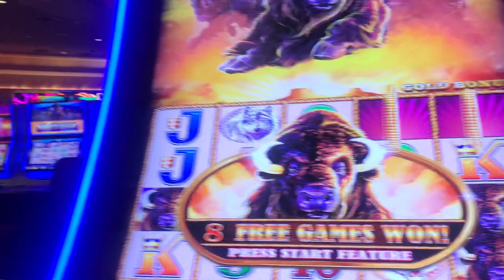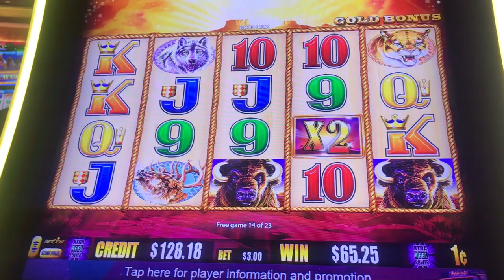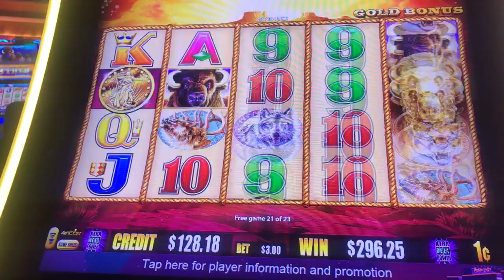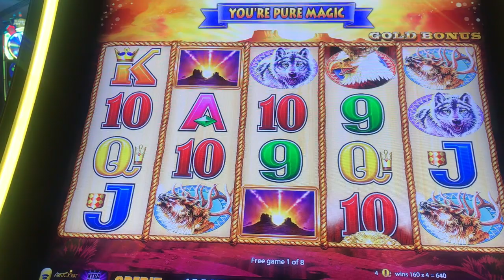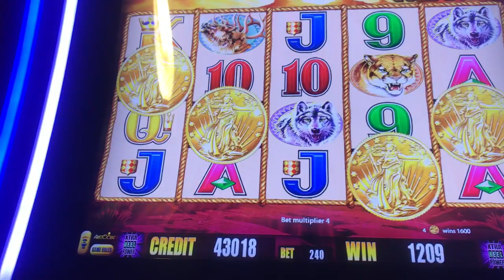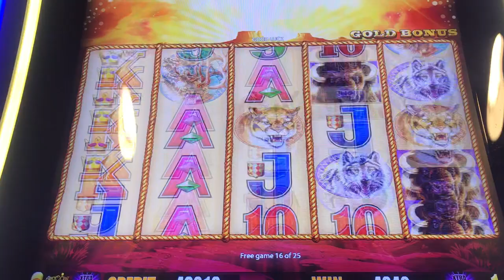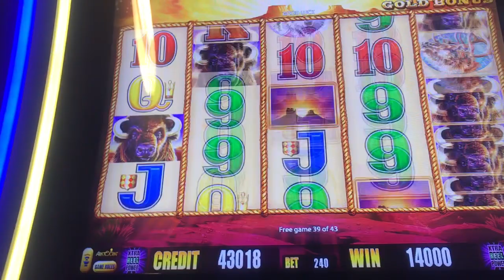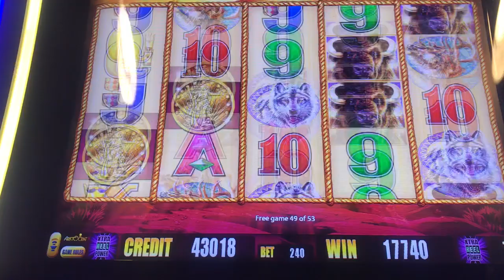BUFFALO GOLD Nice Wins different bets!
Buffalo time! Made with Perfect Video